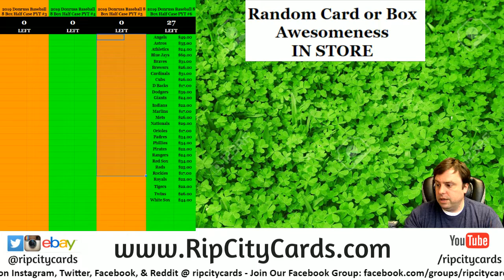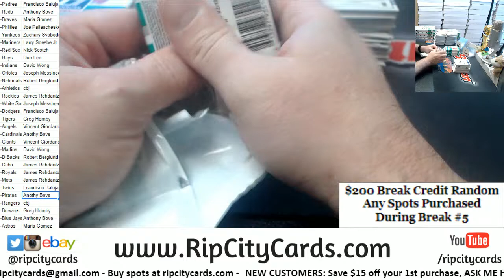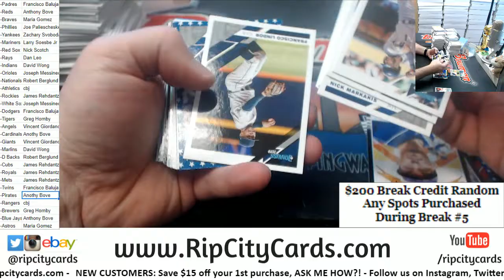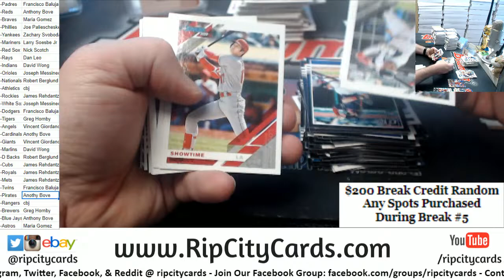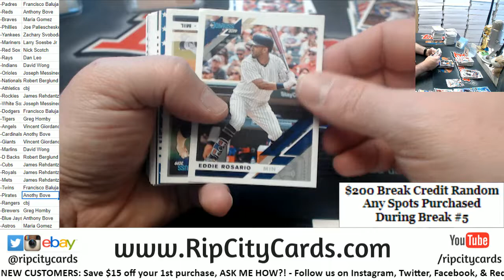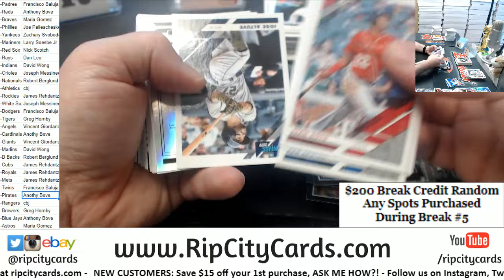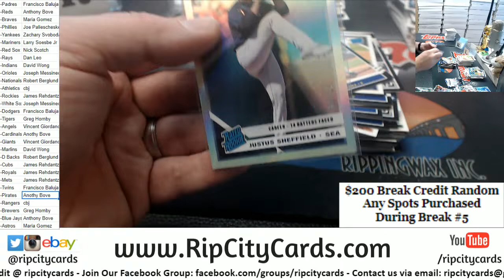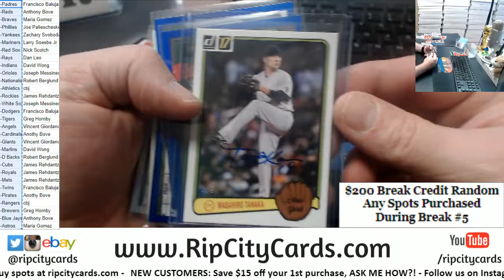2019 Donruss Baseball 8 Box #5 RCC